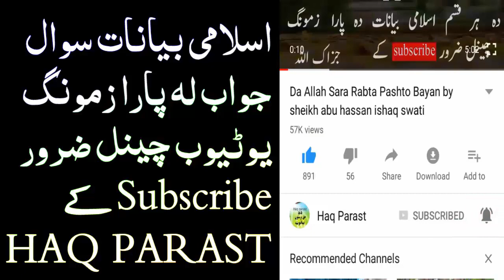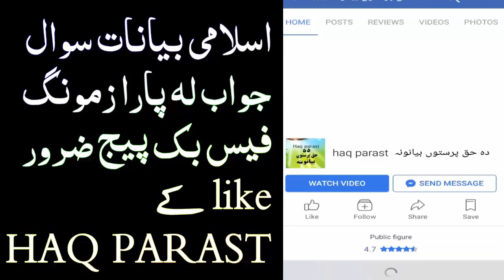Qaida K Gota Ochatol pashto bayan sawal jawab by sheikh abu hassan ishaq swati